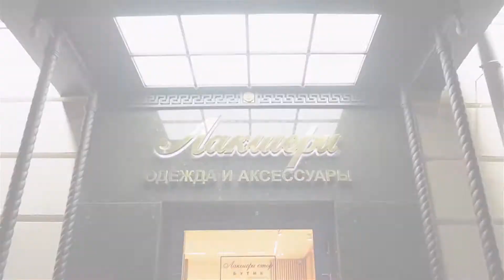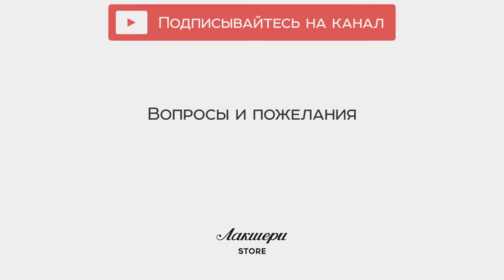Мужская сумка ID: 72530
Мужская сумка универсального черного цвета от Том Форд. Выполнена из фактурной натуральной кожи. Материал прошел деликатную защитную обработку.

Модель имеет прямоугольную форму и крупные размеры. Носится за две короткие круглые ручки. У изделия имеется адресник, в который вкладывается визитка владельца на случай утери аксессуара. В комплект входит удобный плечевой ремень, который пристёгивается на прочные карабины.

Одно большое отделение застёгивается на крупную массивную молнию золотистого цвета. Обилие внутренних карманов позволят оптимально разместить все необходимые документы и мелочи, а также планшетный компьютер или небольшой ноутбук.

В случае загрязнения протирать аксессуар тканью, смоченной в чистой воде.

Всегда рады видеть Вас в наших бутиках Luxury Store (Нижневолжская наб. 8/7, Покровка 10, Покровка 50) и на страницах интернет-бутика